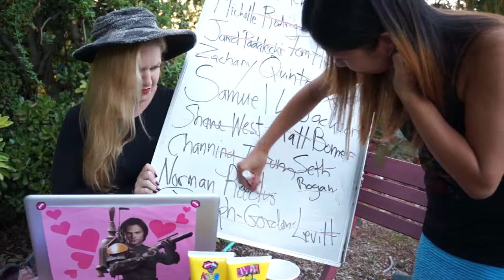Fangirl Conversations: Twitter #3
Gizzy B and the Space Pirate Queen have awkward conversations.